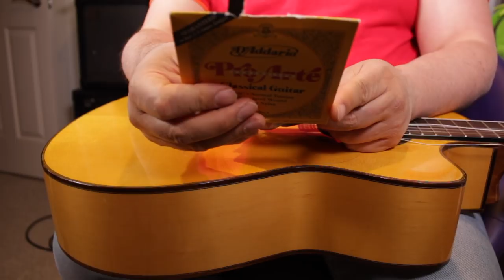تعليم جيتار - كيف تغير اوتار الجيتار الكلاسيك ؟ - How to change classical guitar strings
فيديو يشرح عمليا كيف تغير اوتار جيتارك الكلاسيك